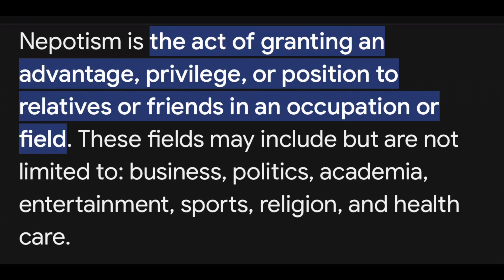Lebron James…put some respect on his name.